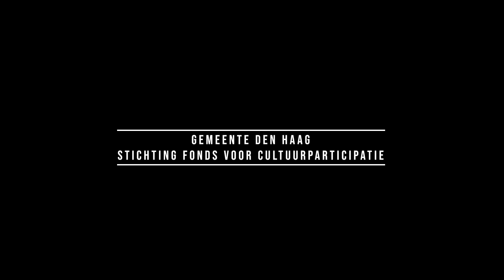Dragon's child - GROUNDBREAKERS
Dragon's child
Chinese Choreografie traject:
in de periode september, oktober,november 2019 , uitmondend in optreden Global dance Festival te Den Haag. De in China geboren danser en choreograaf Cunsong XU, heeft zowel de dansacademie in China gevolgd als Codarts in Rotterdam. Voor hem is dans een universele taal, maar toch spelen ook voor hem issues als identiteit , je roots voelen en erkennen in een pluriforme samenleving als Den Haag, belangrijke uitgangspunten. Niet alleen zijn dit belangrijke peilers van de WereldDansWerkPlaats, maar ook van Cunsong Xu. Jouw culturele identiteit kan voor een danser een heel nieuwe zeggingskracht krijgen, een zelfde beweging gedanst door iemand met Chinese Roots kan omgezet in een verhaal een heel andere betekenis krijgen.
Natuurlijk kijken we ook naar bruggen die gebouwd kunnen worden naar andere podia toe.

Een dans trajet GROUNDBREAKERS samenwerking met WereldDans Werkplaats te Den Haag.

Concept en regie: CunSong Xu
Zakelijk leider en productie: Roos Hendriks, Nina van Meerten

Live muziek: Zheng Sun, Frankie Ko

Performance en dansers en choreografie: Aaron Wan, Ruben Alkema, Tun-Yu Chang, Charlotte Ha, Hao Wang, Sisi Tang, Lianne Ros, Saiwang Lau, Tenny Tsang, Angela Liu

Producent: Jolanda Boejharat

Productie: Groundbreakers, WereldDans WerkPlaats Den Haag

Presenteren door het Global Dance Festival in theater De Nieuwe Regentes te Den Haag

Dank aan: 1818 Fonds, Gemeente Den Haag en Stichting Fonds voor Cultuurparticipatie, Cultuur Schakel